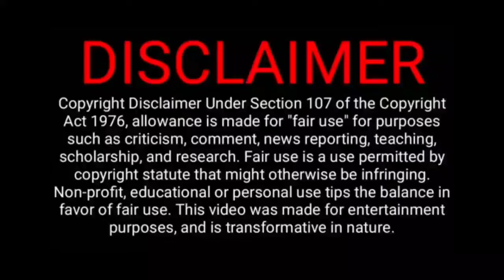TOP 5 HOLLYWOOD PSYCHO KILLER MOVIES TAMIL DUBBED | BEST HOLLYWOOD MOVIE TAMIL DUBBED | BEST TAMIZHA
 I TRY TO GIVE ALL VIDEO AS MUCH AS BEST.

 IF YOU WOULD LIKE TO REMOVE ANY SERIES OR MOVIE CLIPS I HAVE USED IN THIS VIDEO, SEND A EMAIL TO AND YOUR CLIPS WILL BE REMOVED IMMEDIATELY. I HAVE INVESTED LOT OF TIME AND EFFORT TO RAISE THIS CHANNEL. I AM HAPPY TO GIVE THE REVENUE TO YOU.

0:00 Intro
00:22 TEXAS CHAINSAW 2013
01:19 I SAW THE DEVIL 2010
02:06 VACANCY 2007
03:13 VERTIGE 2009
03:57 PHONE BOOTH 2002